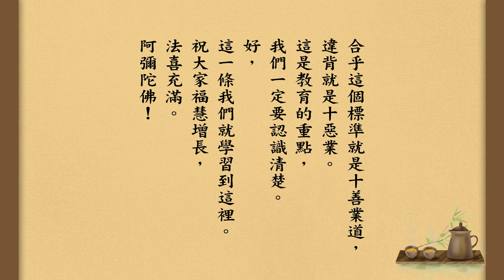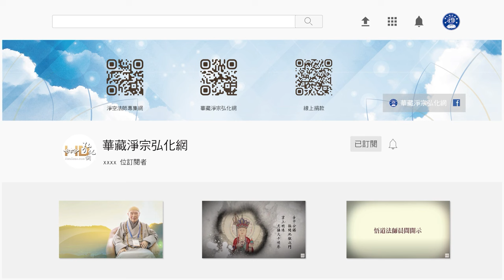【教育是長善救失】群書治要３６０講記 第17集